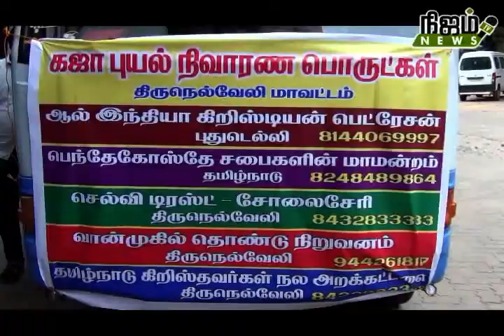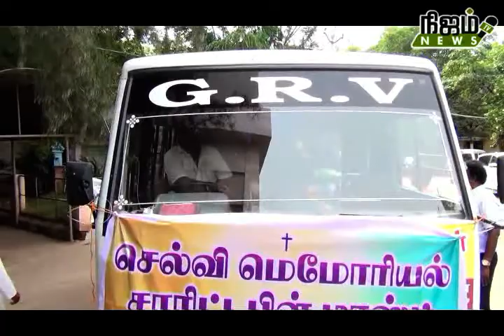தமிழ்நாடு கிறிஸ்தவர்கள் நல அறக்கட்டளை சார்பில் கஜா புயல் நிவாரண பொருட்கள்.